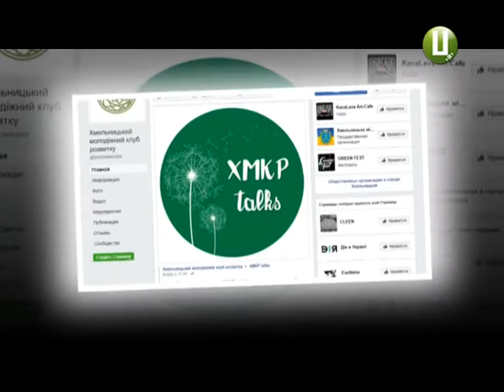Хмельницький молодіжний клуб розвитку вмотивовує до успіху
Надихнутись історіями успіху та почати змінювати своє життя. Хмельницький молоджінй клуб розвитку започатковує унікальний для Хмельниччини  проект. Це будуть короткі лекції цікавих людей, котрі досягли успіху . Головна мета проекту -  вмотивувати якомога більше людей встати з дивану та не боятись втілювати свої мрії. Тож , хто ділитиметься корисними знаннями та порадами , - дізнавалась Надія Куриляк.